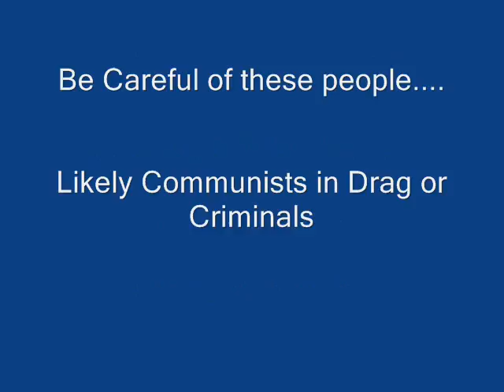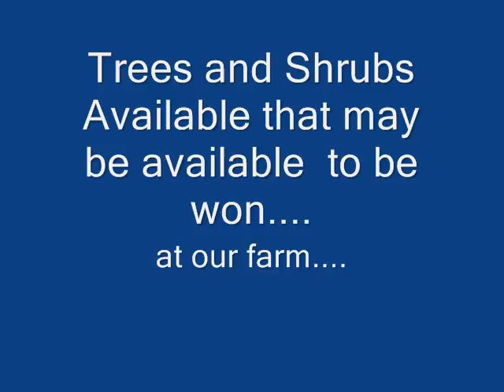Yes You Can Win a Free Tree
Very funny political satire and crazy political novelties plus a bunch of politically incorrect Obama jokes.
Barack Obama Jokes Obama Joke 01 Bill Clinton said, "I didn't inhale." Barack Obama says, "I didn't inject." Obama Joke 02 Richard Nixon said "I am not a ...
- Cached - SimilarObama Jokes | Notoriously Conservative
Jul 16, 2009 ... Find more Obama jokes at Making Fun of Liberals. Q. Why doesn't Obama pray? A. It's impossible to read the teleprompter with your eyes ...
- Cached - SimilarObamaJokes.com - clean Obama Jokes - Homepage
See many of the best jokes about Barack Obama by comedians - and by himself!
- Cached - SimilarEconomicPolicyJournal.com: Obama Jokes about Killing People via Drones
May 3, 2010 ... Obama Jokes about Killing People via Drones. At Saturday night's White House Correspondence Dinner, President Obama delivered some very ...